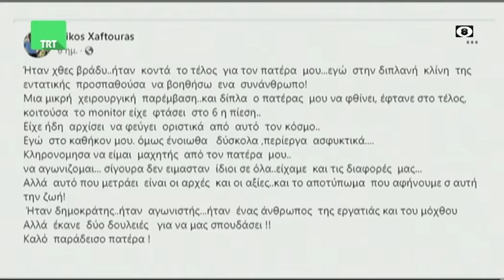Ο Νίκος Χαυτούρας στην TRT 301122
Ο Νίκος Χαυτούρας ήταν καλεσμένος του Σωτήρη Πολύζου στην εκπομπή της TRT  "Κεντρική Ελλάδα Καλησπέρα" την Τετάρτη 30 Νοεμβρίου 2022